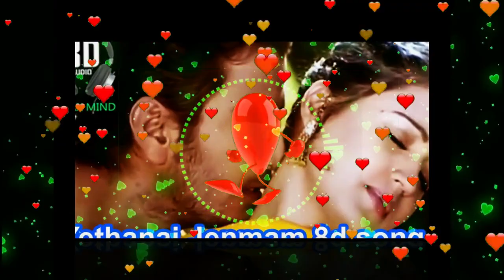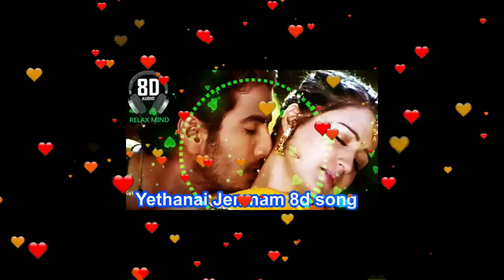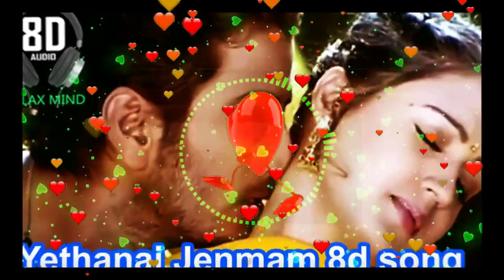Yethanai Jenmam 8d song(Lyrics in Description) நீ கேட்கிறாய் ,நான் தருகிறேன்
எத்தனை ஜென்மம் எடுத்தாலும்…
எத்தனை ஜென்மம் எடுத்தாலும்
என்னுயிர் என்றும் உணைசேரும்
எத்தனை காலம் வாழ்தாலும்
என்னுயிர் சுவாசம் உனதாகும்
உன் மூச்சில் இருந்து
என் மூச்சை எடுத்து
நான் வாழ்ந்துகொள்கிறேன் அன்பே
நீ வேணுண்டா என் செல்லமே

மனசுக்குள்ளே வாசல் தெளித்து
உந்தன் பெயரை கோலம் போட்டு
காலம் எல்லாம் காவல் இருப்பேனே
உயிர் கரையிலே, உன் கால் தடம்
மனசுவரிலே, உன் புகைப்படம்
உன் சின்ன சின்ன, மீசையினை
நுனி பல்லில் கடிதிளுப்பேன்
உன் ஈரம் சொட்டும், கூந்தல் துளி
தீர்த்தம் என்று குடித்து கொள்வேன்
என் மேலே பாட்டு எழுந்து
உயிர் காதல் சொல் எடுத்து
நம் உயரை சேர்த்தெடுத்து
அவன் போட்டான் கையெழுத்து
(எத்தனை ஜென்மம் )

உன்னை பார்க்க கண்கள் இமைக்கும்
இமைக்கும் நொடியில் பிரிவு கணக்கும்
இமைகள் இல்லா கண்கள் கேட்பேனே
நீ பார்கிறாய், நான் சரிகிறேன்
நீ கேட்கிறாய் ,நான் தருகிறேன்
நீ வீட்டுக்குள்ளே, வந்ததுமே
உன்னை கட்டிப்பிடித்து கொள்வேன்
நீ கட்டிக்கொள்ள, உன்னை மெல்ல
மெத்தன பக்கம் கூட்டி செல்வேன்
நான் மறுப்பேன் முதல் தடவை
தலை குனிவேன் மறு தடவை
நான் பெறுவேன் சிறுதடவை
பின்பு தருவேன் உன் நகலை
(எத்தனை ஜென்மம் )…Thanks for Watch this channel..!

VIRTUAL SOUND AND 8D SURROUNDED SONG TAMIL
Comment your favourite  song, Get it uploaded in 8D audio

8D Audio is a good music technology and you need to hear it once to get into the paradise of music.
In 8D Audio is a type of audio that enables you to hear sounds or songs from 8 different directions. The directions are specific to the songs and may be changing. One thing that i noted is that it should be released with a warning for underage people. It’s not fit for people who are underage. The sounds of a device coming is different and are continuously changing so that create big problems for people who are either don’t have any experience.

original Song  Credits  & Info's
Song              Yethanai Jenmam
Artist            Harish Ragavendra, Sadhna Sargam
Album             Nee Venunda Chellam
Licensed to
YouTube by
                 [Simca] Star Music, saregama (on behalf of Saregama India Limited);
                 Saregama Publishing, BMI - Broadcast Music Inc., [Simca Pub] Star Music,
                 The Royalty Network (Publishing), and 5 Music Rights Societies

Please use Headsets/Headphones to feel the Virtual Sound!